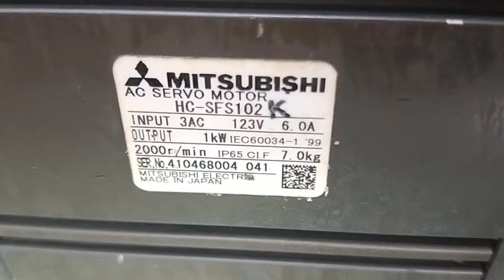Mitsubishi HC-SFS102K測試影片(Working test for repair/used parts)-工控王國